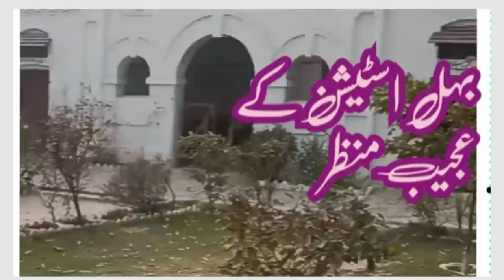Behal railway station 🚉 Ka ajeeb manzar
bahal Ka railway station both khobsurat hi  ak bar visit zaror Kara